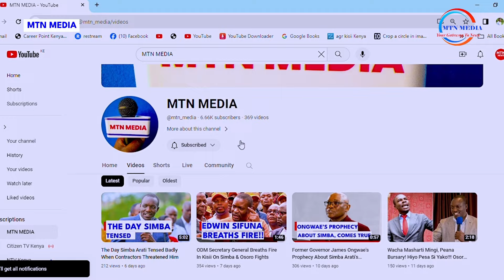Ruto Laughs As More ODM Leaders Dump Raila To Join UDA While ODM Dies Slowly